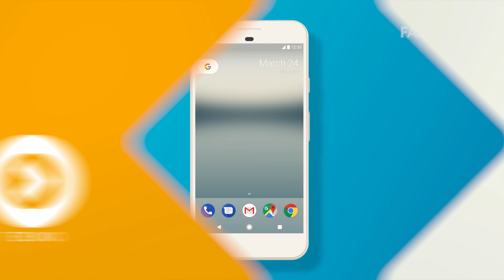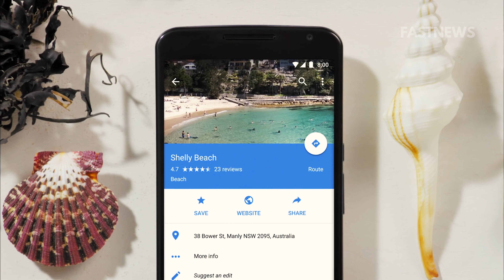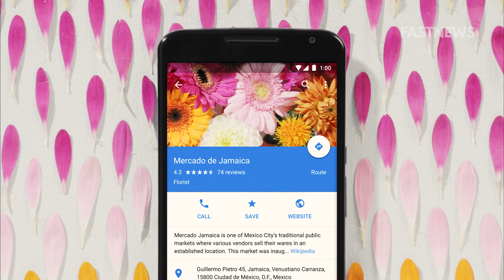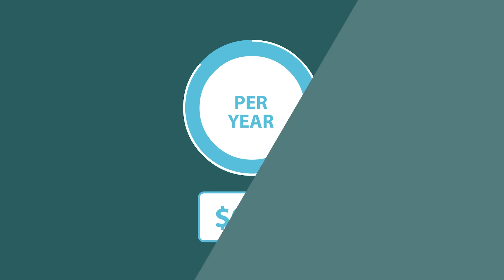EL SAMSUNG GALAXY S11 TENDRÁ MÁS DE 100MP Y ¡GRABARÁ EN 8K! | FASTNEWS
▶HOY TE MUESTRO EL SAMSUNG GALAXY S11 TENDRÁ MÁS DE 100MP Y GRABARÁ EN 4K, GOOGLE MAPS SE CONVERTIRA EN RED SOCIAL, WHATSAPP TIENE PROBLEMAS GRAVES DE SEGURIDAD, CALL OF DUTY MOBILE CON ZOMBIES, NUEVA MI BAND DE XIAOMI, NETFLIX ENFRENTA A DISNEY SIN MIEDO, Y MUCHO MAS.